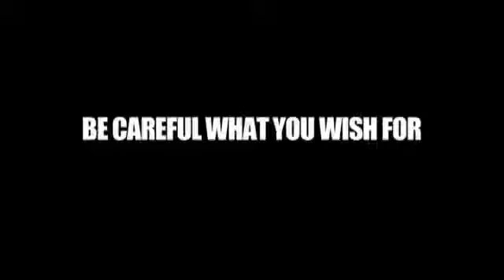A LISTA 2011 TRAILER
Sinopse:
Allan Campbell (Cole Hauser) é um empresário deprimido que certo dia encontrou um misterioso estranho, Jonas Arbor (Cuba Gooding Jr.), que alega ser um matador profissional. Jonas se oferece para matar cinco alvos gratuitamente. Achando que era uma brincadeira, Allan faz sua lista particular de alvos. No dia seguinte, as pessoas que Allan colocou na lista começam a aparecer mortas e todas as provas são contra ele. Caçado pela polícia e arrasado pela culpa, Allan corre contra o tempo para deter novos assassinatos da lista que ele mesmo preparou.